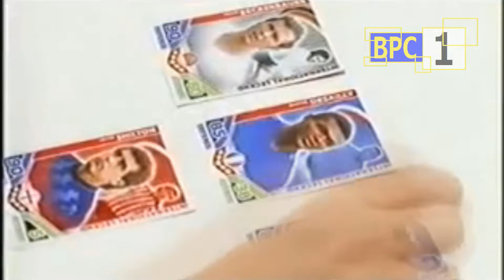BPC-One Adverts (18)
Eighteenth Episode of BPC! Im actually suprised that we are already near the TWENTIETH video in just (let's just say... 2-3 months?)

Let's not get our hopes up! We all know shit like that can have a unbelievably high chance of backfiring!

Adverts
► Match Attacks
► National Lottery
► Argos (Xmas) (1)
► Asda (Xmas)
► Pringles Select
► Absolute Radio
► Digital ✔️

Promos
► Fast & Furious
► Co-Operative Travel
► The Corruptor